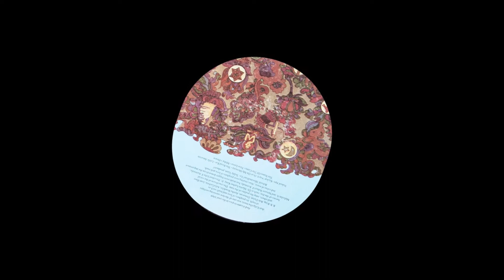Maximillian - Naked ape /1969/